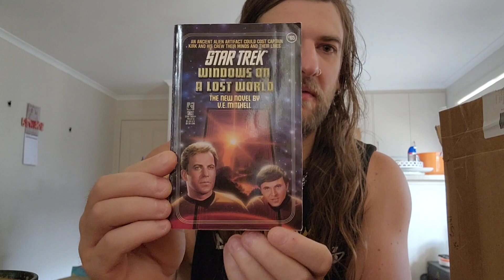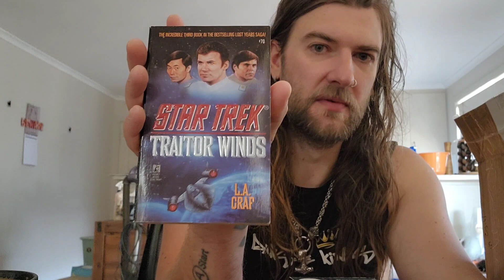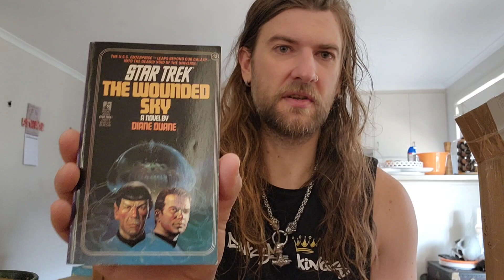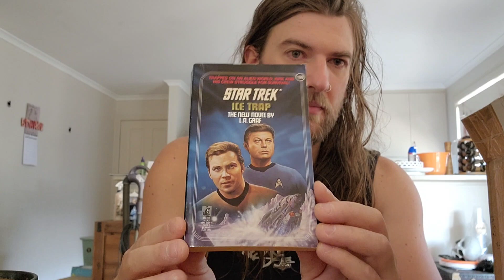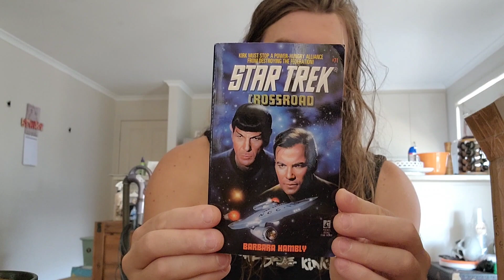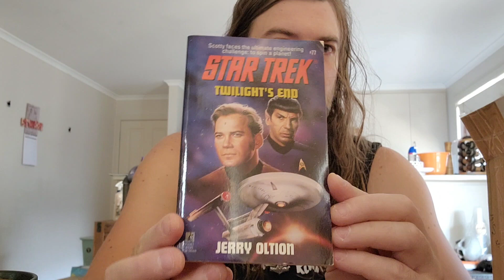Star Trek Paperback Book Haul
I got a small haul of Star Trek Paperbacks from ebay.